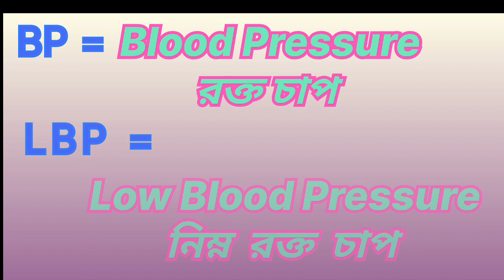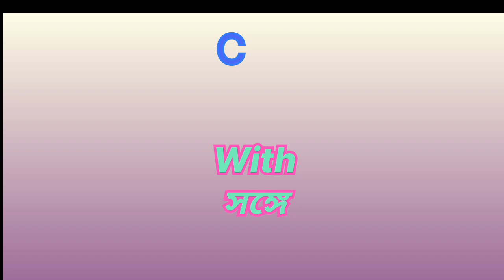Doctor Prescription Reading (পড়বেন)